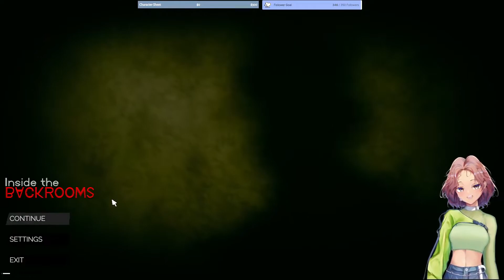Inside the backrooms? Never again pt. 1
This is just a clip from my stream and I think it will never happen again... I think...